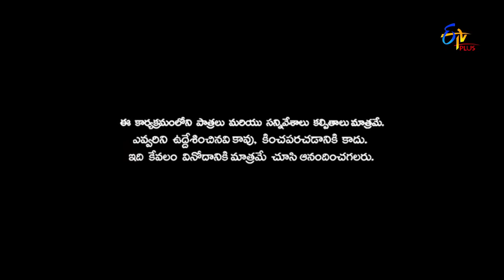Patas| 24th November 2018 | Full Episode 931 | ETV Plus